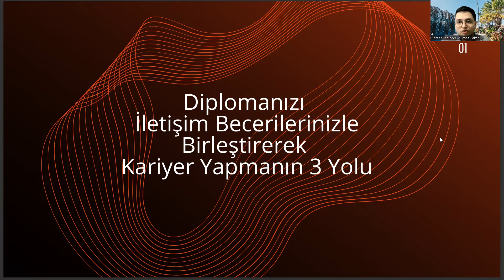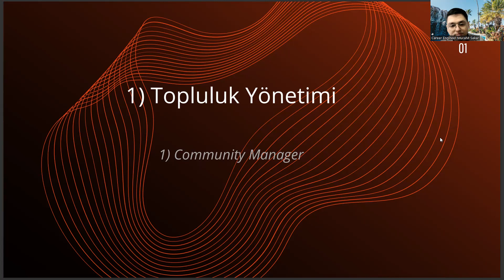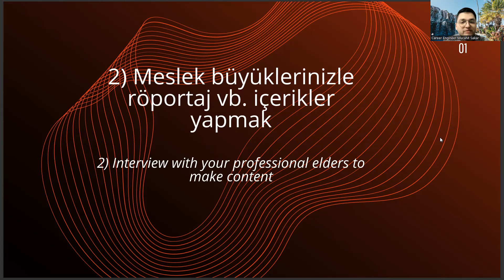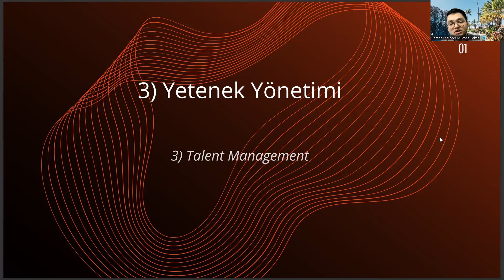Yapay Zeka ve Veri Mühendisliği Diplomanızı İletişimle Birleştirerek Kariyer Yapmanın 3 Yolu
yapay zeka ve veri mühendisliği sıralama 2022,
yapay zeka ve veri mühendisliği sıralama 2023,
ankara üniversitesi yapay zeka ve veri mühendisliği,
bilgisayar mühendisliği,
bilgisayar mühendisliği sıralama,
yök atlas,
endüstri mühendisliği,
yapay zeka ve veri mühendisliği sıralama,
yapay zeka mühendisliği sıralama,
itü,
itü yapay zeka ve veri mühendisliği,
yapay zeka ve veri mühendisliği taban puanları,
yapay zeka mühendisliği taban puanları,
itü sıralama,
bilgisayar mühendisliği,
itü yapay zeka ve veri mühendisliği sıralama,
bilgisayar mühendisliği sıralama,
yök atlas,
ankara üniversitesi,
itü yapay zeka ve veri mühendisliği taban puanları,
itü taban puanları,
yapay zeka ve veri mühendisliği maaş,
itü bölümleri,
endüstri mühendisliği,
geleceğin meslekleri,
bilgisayar mühendisliği,
bilgisayar mühendisliği sıralama,
yök atlas,
endüstri mühendisliği,
itü,
itü sıralama,
bilgisayar mühendisliği,
bilgisayar mühendisliği sıralama,
yök atlas,
ankara üniversitesi,
itü taban puanları,
itü bölümleri,
endüstri mühendisliği,
geleceğin meslekleri,yapay zeka ve veri mühendisliği sıralama 2022,
bilgisayar mühendisliği,
bilgisayar mühendisliği sıralama,
yök atlas,
endüstri mühendisliği,
itü,
itü sıralama,
bilgisayar mühendisliği,
bilgisayar mühendisliği sıralama,
yök atlas,
ankara üniversitesi,
itü taban puanları,
itü bölümleri,
endüstri mühendisliği,
bilgisayar mühendisliği,
bilgisayar mühendisliği sıralama,
yök atlas,
endüstri mühendisliği,
itü,
itü sıralama,
bilgisayar mühendisliği,
bilgisayar mühendisliği sıralama,
yök atlas,
ankara üniversitesi,
itü taban puanları,
itü bölümleri,
endüstri mühendisliği,
bilgisayar mühendisliği,
bilgisayar mühendisliği sıralama,
yök atlas,
endüstri mühendisliği,
itü,
itü sıralama,
bilgisayar mühendisliği,
bilgisayar mühendisliği sıralama,
yök atlas,
ankara üniversitesi,